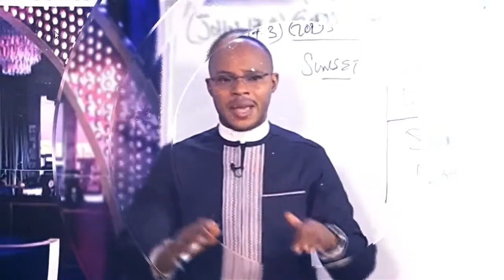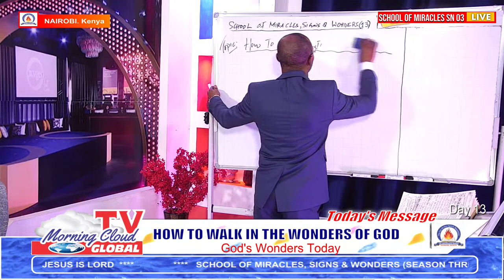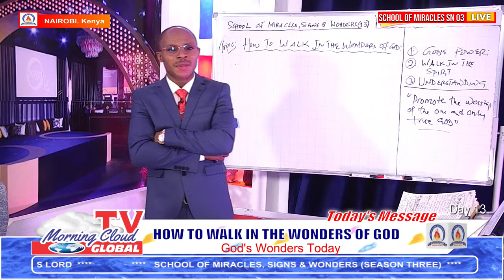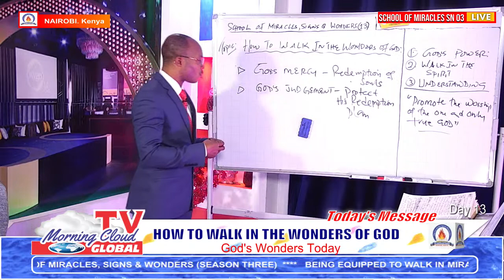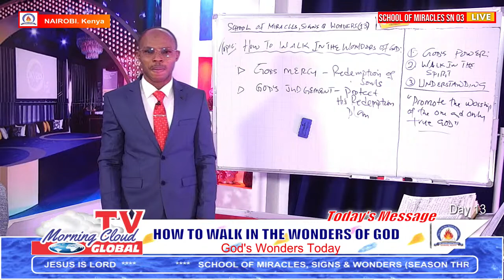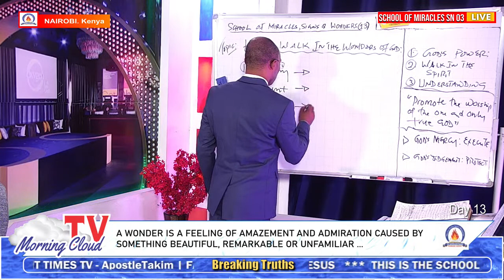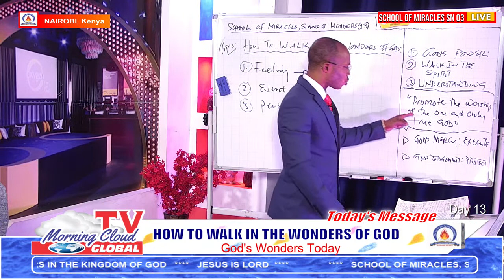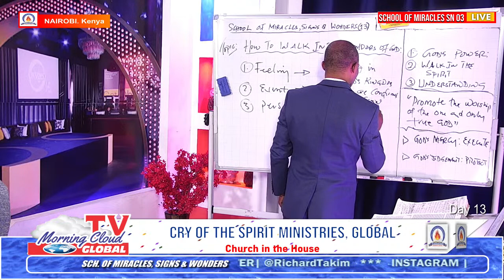HOW TO WALK IN THE WONDERS OF GOD - Sch. of M. S. & W. - Day 13 - MCTV, Global - 22/08/2022